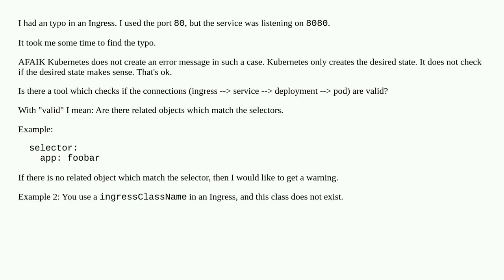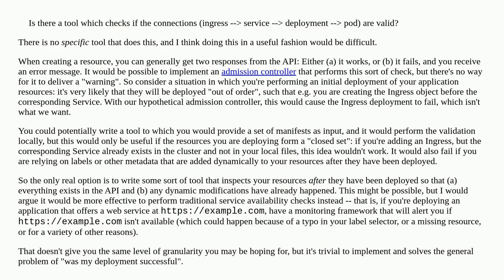Kubernetes: Typo-Detector?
A special thanks goes out to the community

  kubernetes